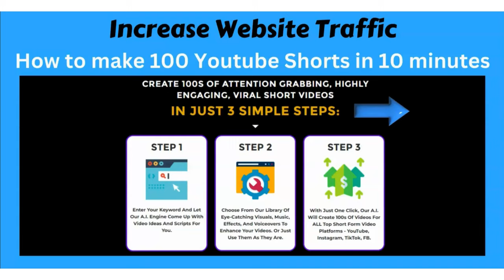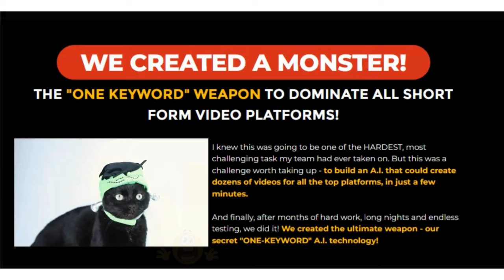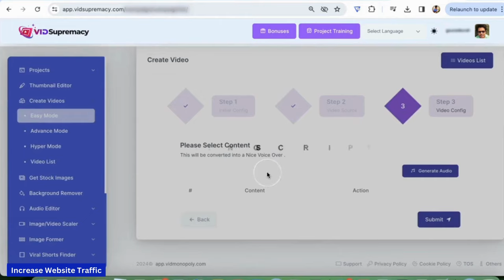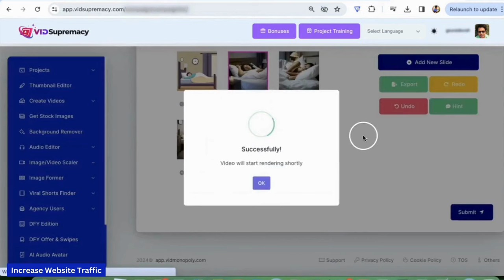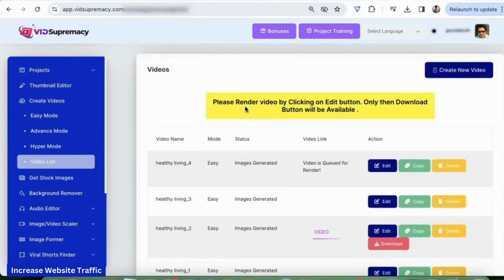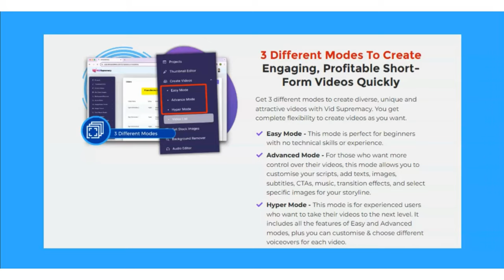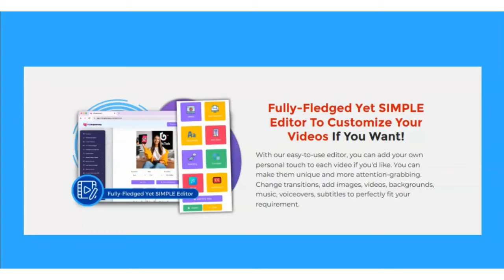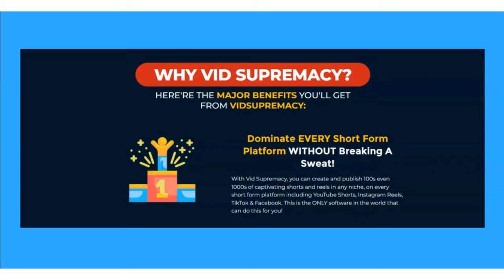Increase Website Traffic Fast & Free - Find Out How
Discover the secret to increase website traffic inside this video. This video is not just a tutorial - it's your gateway to mastering the art of drawing countless visitors to your website.

In this video to increase website traffic free you will learn how this newbie friendly and simple tool destroys the old school complexities of SEO strategies for website traffic, instead releases you from the burden of ideas, content creation and hours of work.

Why settle for low visitor numbers when you can increase website traffic significantly with our proven solution. make your way to a fully engaged offer or website, outshine your competition and attract more customers effortlessly.

Are you ready to transform your web presence and increase website traffic free like never before?